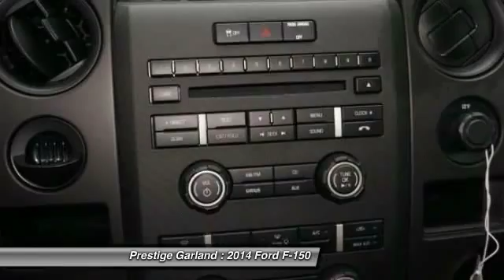2014 Ford F-150 Garland TX E2361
2014 Ford F-150

Prestige Garland
3601 S. Shiloh Road

You'll love this 2014 Ford F-150. This is a car you'll want to take home. With  miles, it features Automatic transmission and an exterior color of Ingot Silver.